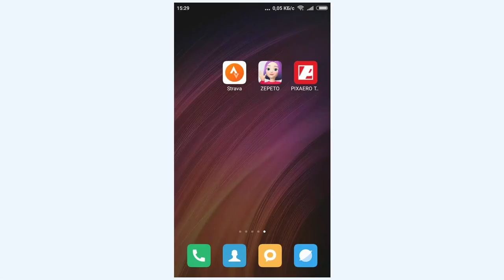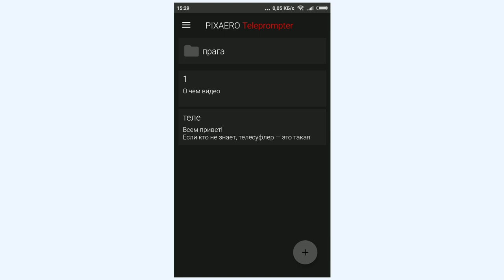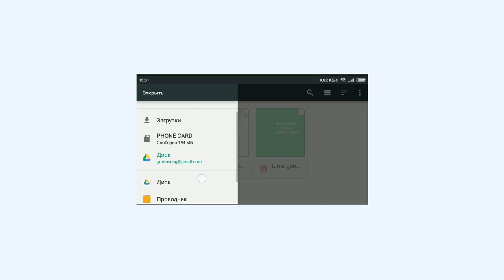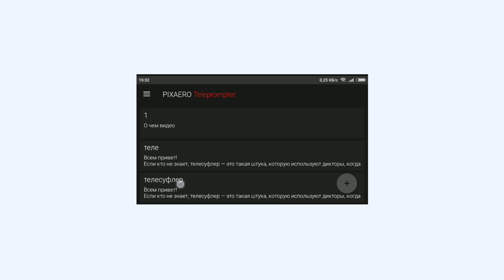Как сделать бесплатный телесуфлер для съемок видео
Телесуфлер — это приспособление, которое позволяет начитывать длинные тексты на камеру. Обычно телесуфлеры используются при съемках прямых эфиров и ассоциируются с телевидением и высоким бюджетом.

Однако, телесуфлер — это не всегда дорого и исключительно для телевизионной элиты. Вова Ломов изучил вопрос и выяснил, как можно сделать бесплатный телесуфлер, используя обычный планшет и приложение Pixaero Teleprompter.